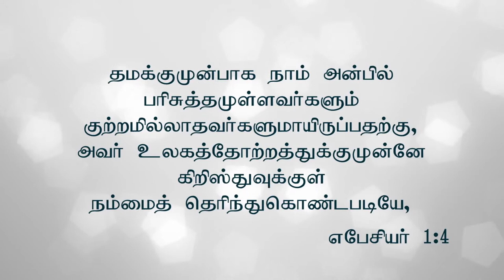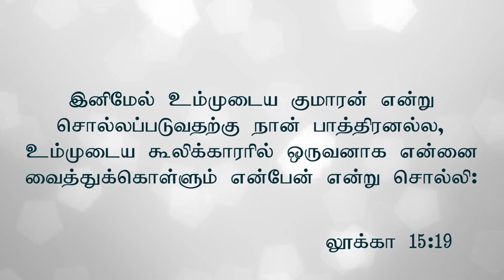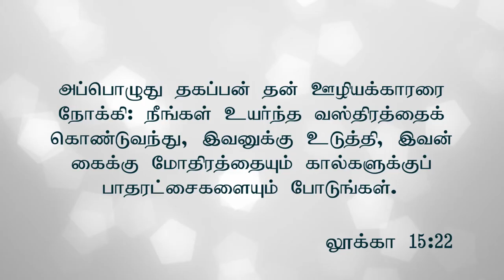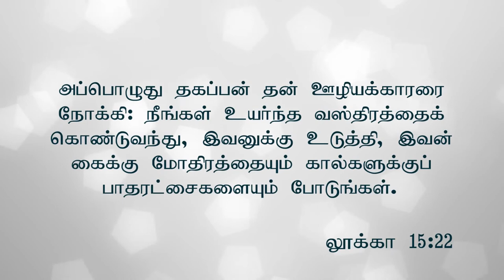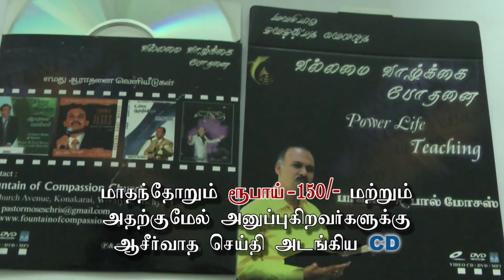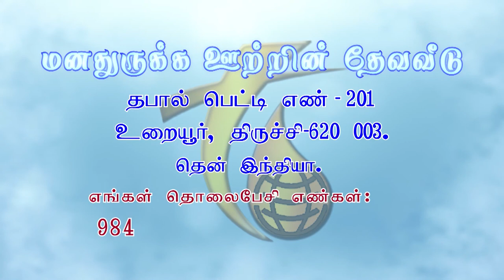14.1.2018 நம்மை ஏற்றுக் கொள்ளும் பரமதகப்பன் | Fountain of Compassion Church | Trichy